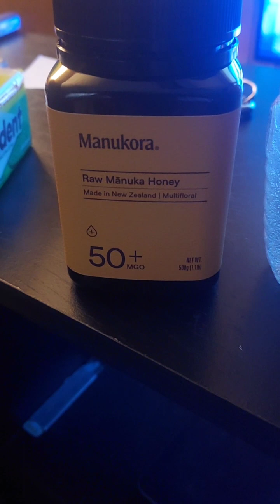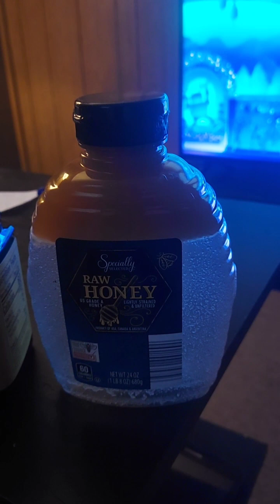Raw Honey and Manuka Honey!!! (this was actually the first part of the video idk what happened)